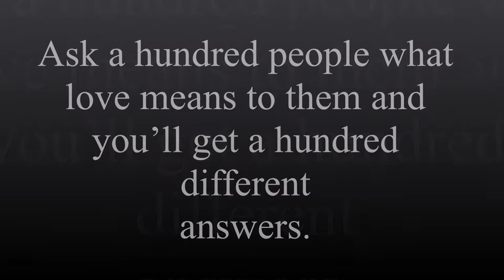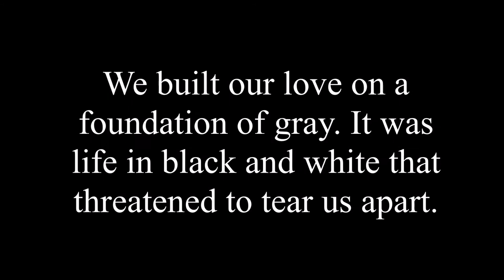The Real by Kate Stewart ~ fan made trailer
Fan Made Trailer for Kate Stewart's book called The Real, releasing on Amazon 17th April 2018.

Book Description:

They say it happens when you least expect it. It did for me. It started the moment I saw the simple message pop up on my computer screen: Cameron’s Mac: Hi. And when I met the eyes of the gorgeous man messaging me from across the coffee shop, I never thought my reply would lead to the most intense, sexual, and passionate relationship of my life. We both agreed to check our bags at the door and put our future hopes and aspirations on the table. It worked. I fell in love with his no holds barred attitude, sexy smirk, and undeniably good heart . . . and for a while we forgot about our baggage. We happily tripped over it to get to the other, neither of us willing to show the contents of our pasts in the off chance it could ruin us. We built our love on a foundation of gray. It was life in black and white that threatened to tear us apart

Music: Falling in Love at a Coffee Shop by Landon Pigg